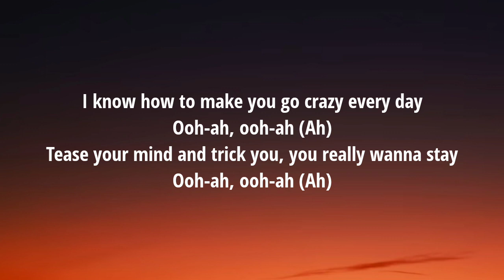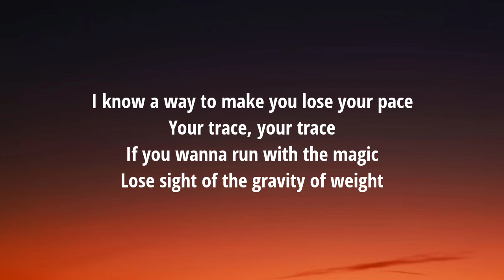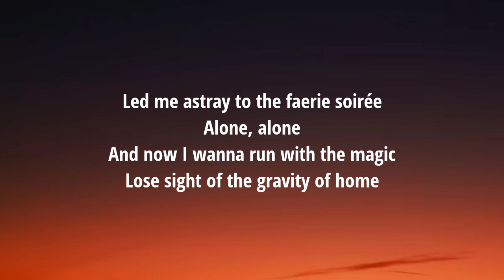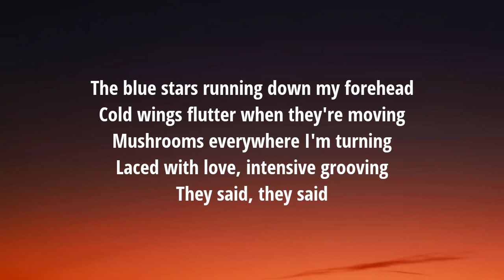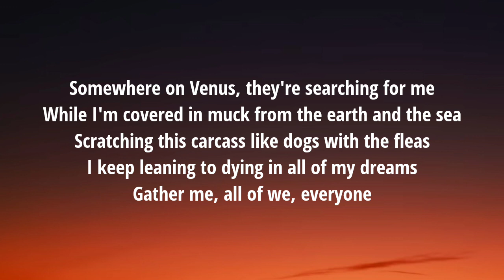Melanie Martinez - FAERIE SOIRÉE (Lyrics)